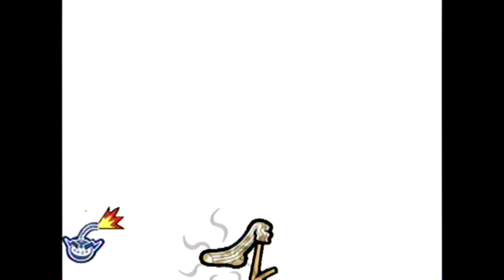Ｗii おどる メイドインワリオ（Odori Maid In Warrior） おいだせ！（Come on!）OHD0207